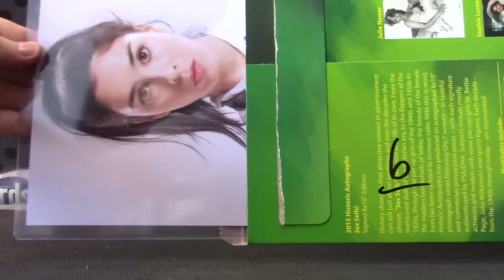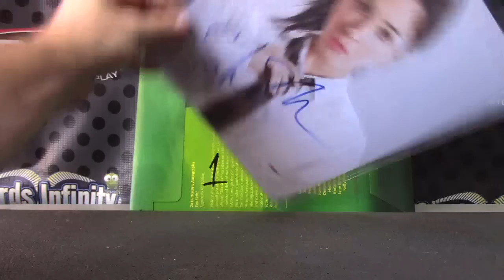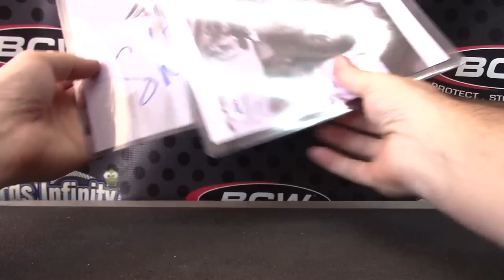Nick S' 2015 Sex Sells Photograph 2 Box Break